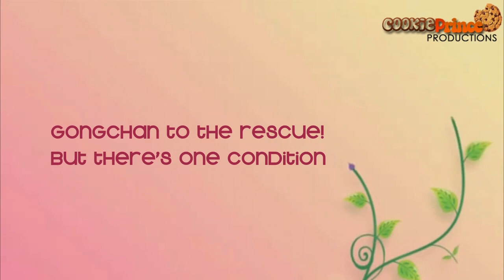HD [FanFic Trailer] Love Equation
[Trailer Request] HD
Requested at GG Request Shop

Tittle
Love Equation
Summary
Cha Sangmi is a high school student who always got grade C and she decided to ask a help from Gongchan so she can get a grade B or A, who is a friend of his brother Baro but in one condition she needs to do what Gongchan ask him.
Author
ariadna332